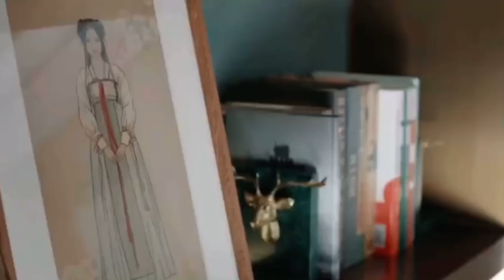【Zhang Zhehan & XuJin 张哲瀚 & 徐晋】Prince Su at Modern Time 现代高富帅深情版肃王 (Cr: 辣辣哟)